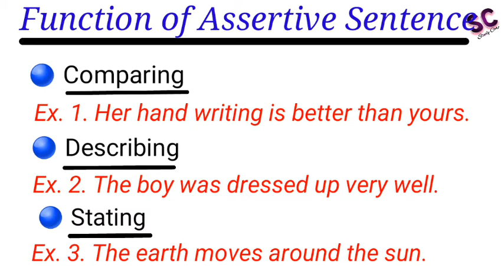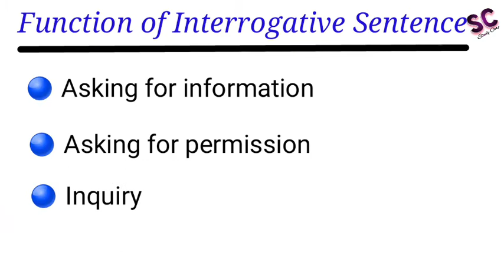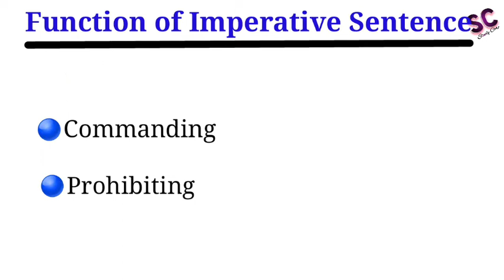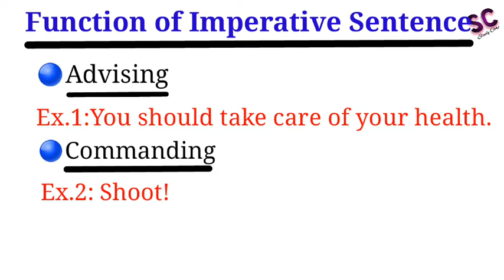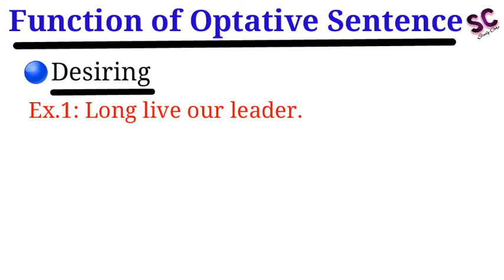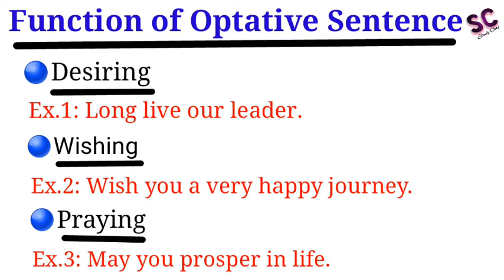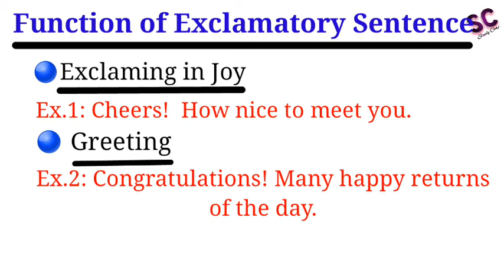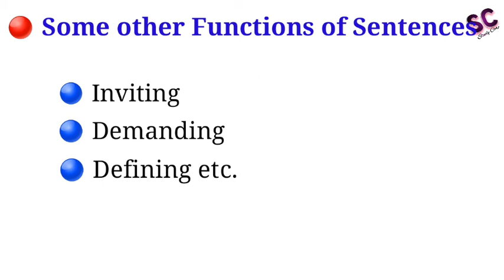Function of Sentence. What is function of sentence??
In this video we discuss about function of sentence With examples.
There are five types of sentence,Every sentence have three functions.
For Assertive Sentence,there are three functions,
1. Comparing
2. Describing
3. Stating

For Interrogative Sentence,there are three functions,
1. Asking for information
2. Asking for permission
3. Inquiry

For Imperative Sentence,there are three functions,
1. Advising
2. Commanding
3. Prohibiting

For Optative Sentence, there are three functions,
1. Desiring
2. Wishing
3. Praying

For Exclamatory Sentence,there are three functions,
1. Exclaming in joy
2. Greeting
3. Exclaming with sorrow

Some other functions of sentence
1. Inviting
2. Demanding
3. Defining etc..

Time Stamp

00:46  Function of Assertive Sentence
01:06  Function of Assertive Sentence Examples
02:04  Function of Interrogative Sentence
02:14  Function of Interrogative Sentence Examples
03:37  Function of Imperative Sentence
03:53  Function of Imperative Sentence Examples
04:53  Function of Optative Sentence
05:07  Function of Optative Sentence Examples
06:23  Function of Exclamatory Sentence
06:39  Function of Exclamatory Sentence Examples
08:56  Some other Function of Sentence